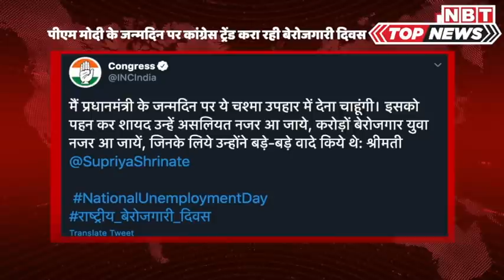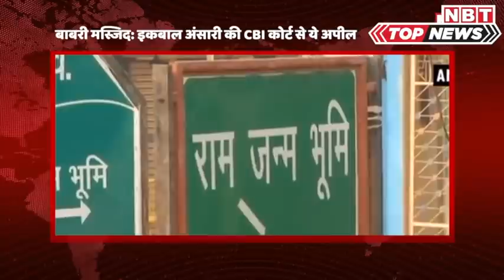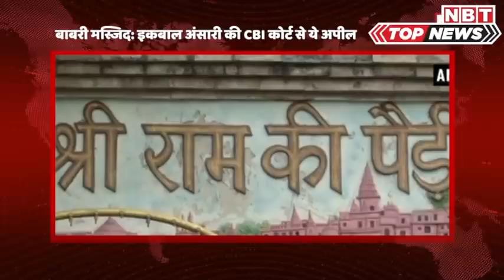PM Modi Birthday: Rahul Gandhi ने पहले दी बधाई, फिर की खिंचाई! National Unemployment Day | NBT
PM Modi Birthday: Rahul Gandhi ने पहले दी बधाई, फिर की खिंचाई! National Unemployment Day

प्रधानमंत्री नरेंद्र मोदी आज अपना 70वां जन्‍मदिन मना रहे हैं। इस अवसर पर उन्‍हें राष्‍ट्रपति रामनाथ कोविंद समेत सभी केंद्रीय मंत्रियों व विपक्ष के नेताओं से भी शुभकामनाएं मिलीं। कांग्रेस के पूर्व अध्‍यक्ष राहुल गांधी ने भी मोदी को जन्‍मदिन की बधाई दी। हालांकि कांग्रेस की तरफ से ही मोदी के जन्‍मदिन को 'राष्‍ट्रीय बेरोजगारी दिवस' के रूप में मनाया जा रहा है। खुद राहुल गांधी ने इसी हैशटैग का इस्‍तेमाल करते हुए केंद्र सरकार पर निशाना साधा। कांग्रेस की तरफ से पीएम मोदी के जन्‍मदिन पर ऐसा करना कई लोगों को रास नहीं आ रहा। कांग्रेस के सभी बड़े नेताओें ने इस हैशटैग के साथ ट्वीट किया है। राहुल गांधी ने नौकरियों की उपलब्‍धता पर अखबार की एक कटिंग शेयर करते हुए लिखा कि "यही कारण है कि देश का युवा आज राष्ट्रीय_बेरोजगारी_दिवस मनाने पर मजबूर है। रोजगार सम्मान है। सरकार कब तक ये सम्मान देने से पीछे हटेगी?" कांग्रेस महासचिव प्रियंका गांधी ने इसी हैशटैग के साथ ट्वीट किया, "युवाओं ने महाहुंकार भरी है। अब भी सरकार आंख मूंदे बैठी रही और अपना रुख नहीं बदला तो युवा सरकार बदल देंगे।" कांग्रेस प्रवक्‍ता रणदीप सुरजेवाला ने लिखा, 'बंदर के हाथ में उस्तरा सरकार'। कांग्रेस ने अपने आधिकारिक ट्विटर हैंडल पर एक वीडियो साझा किया है। इसमें पार्टी की राष्‍ट्रीय प्रवक्‍ता सुप्रिया श्रीनेत कह रही हैं कि "मैं प्रधानमंत्री के जन्मदिन पर ये चश्मा उपहार में देना चाहूंगी। इसको पहन कर शायद उन्हें असलियत नजर आ जाये, करोड़ों बेरोजगार युवा नजर आ जायें, जिनके लिये उन्होंने बड़े-बड़े वादे किये थे।" इन हैशटैग्‍स के इस्‍तेमाल और उनके साथ किए गए ट्वीट्स पर आपत्ति जताने वालों की भी कमी नहीं है।